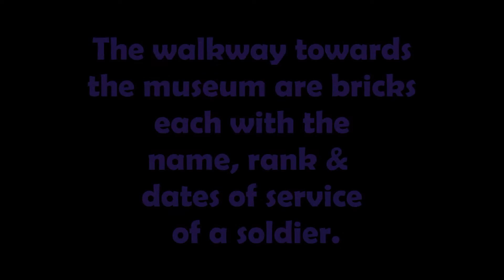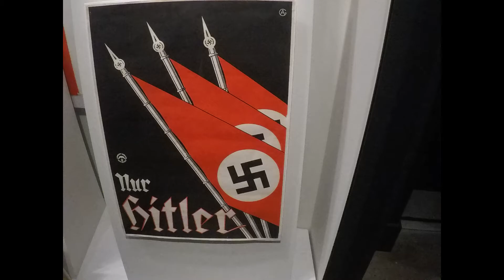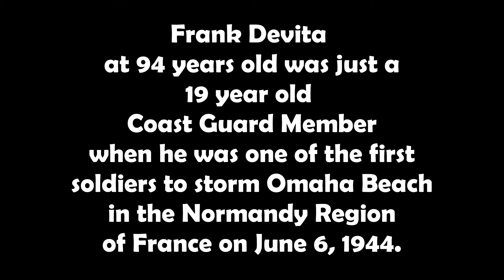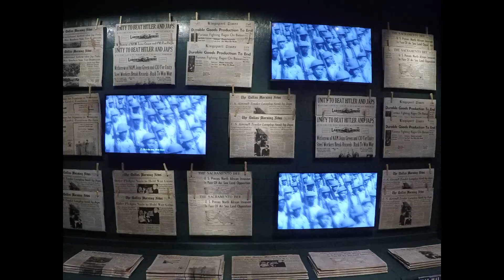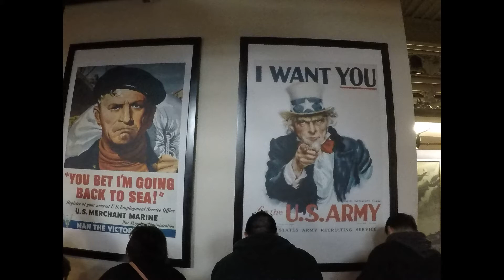National WW2 Museum New Orleans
Our visit to the National World War 2 Museum in New Orleans.
It was very informative, revealing and educational.
I decided to make this in honor of all our brave soldiers both
active and retired.
I hope you enjoy it.
Souzland.